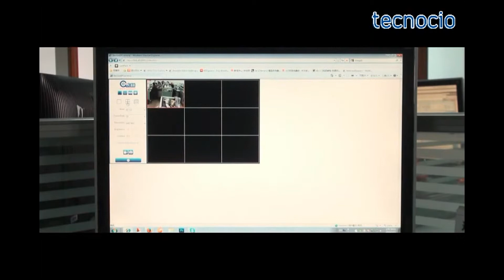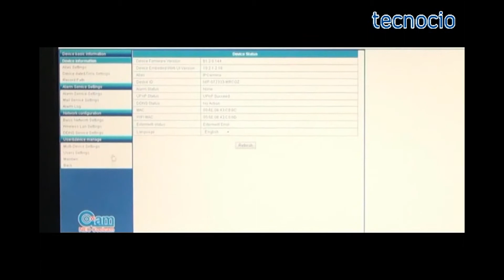Cámara domo IP - Plug + Play | Tecnocio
La Cámara domo IP - Plug + Play, 1/5 pulgadas CMOS, es un excelente complemento para los sistemas de vigilancias de casas y negocios. Al ser una cámara por IP te permite ver las señales de video en cualquier dispositivo electrónico inteligente.  Por ser un dispositivo Plug and Play es fácil de instalar. Tiene una distancia de visión nocturna de 20 metros, proporcionada por sus 22 Luces LED IR, sensor de movimiento y micrófono para audio. Su sensor CMOS de 1/5 de pulgada y resolución de 640x480 ofrece una buena calidad de imágenes.